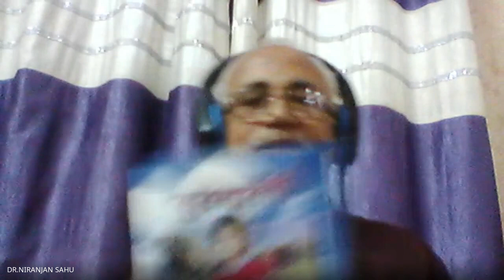Online Spoken Sanskrit Class Day - 14 Date - 21/07/2021